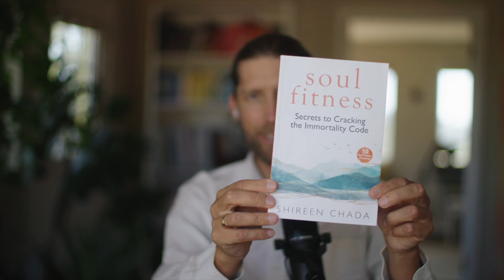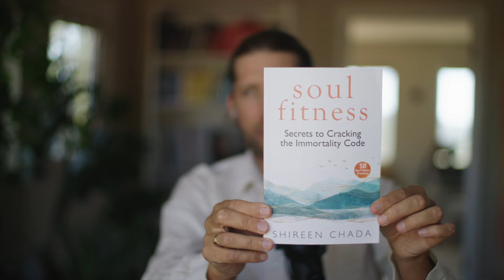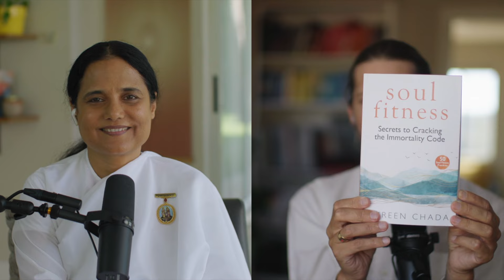How to Have Richer Meditation Experiences | Spiritual Sense Podcast #18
The speakers, Shireen and Michael, discuss what meditation is and the benefits of meditation. They also talk about some of the challenges that people face when they start meditating, and how to overcome those challenges.

Shireen recommends a simple meditation practice that you can do by focusing on three thoughts: "I am Eternal," "I am Light," and "I am Love." She says that it is important to concentrate on these thoughts and to keep track of the thoughts that come into your mind when you are meditating.

Michael says that meditation is a practice that takes time and effort to master. He says that it is important to be patient and to not get discouraged if you don't experience results immediately.

"How to Have Richer Meditation Experiences" explores the profound benefits of deepening your meditation practice. By engaging with this topic, you can unlock a multitude of transformative effects that enhance your overall well-being.

Shireen Chada's Soul Fitness Book on Amazon

Enhanced Focus and Clarity: Experience sharper mental clarity and improved concentration, allowing you to navigate daily tasks with greater ease and effectiveness.

Deepened Inner Peace: Cultivate a sense of profound peace and tranquility that persists beyond your meditation sessions, helping you remain centered in the face of life's challenges.

Increased Emotional Resilience: Develop a stronger emotional foundation, enhancing your ability to cope with stress, anxiety, and emotional upheaval.

Heightened Self-Awareness: Gain insightful self-awareness, which can lead to improved self-understanding and personal growth.

Improved Physical Health: Enjoy the physical health benefits of meditation, including lowered blood pressure, reduced chronic pain, and enhanced immune function.

Enhanced Creativity: Unlock creative energies and innovative ideas that can enhance both personal and professional aspects of your life.

Spiritual Growth: Deepen your spiritual journey by connecting more profoundly with your inner self and the universe, fostering a deeper sense of purpose and fulfillment.

By enriching your meditation experiences, you not only enhance your immediate moments of calm but also transform your overall quality of life, making each day more vibrant and full of potential.

Time Stamb

0:00  Introduction
2:12  Shireen's experience with meditation
4:22  Michael's experience with meditation
5:21  The importance of concentration and focus in meditation
9:22  How to do a micro meditation
21:22  The concept of chrons time
24:22  How to overcome procrastination and judgment during meditation
32:32  Shireen's final thoughts on meditation
33:22  Blessing
34:12  Plugs  I hope this is helpful!
42:00  Micro Meditation
55:12  Concentration and Focus
1:00:23  Overcoming Procrastination.

🍁𝗔𝗯𝗼𝘂𝘁 𝗦𝗽𝗶𝗿𝗶𝘁𝘂𝗮𝗹 𝗦𝗲𝗻𝘀𝗲🍁
Welcome to the Spiritual Sense podcast, a sanctuary for spiritual seekers and those on a journey of self-discovery. Join hosts Michael Mackintosh and Sister Shireen as they guide you through transformative meditation techniques, mindfulness practices, and the profound teachings of Raja Yoga and the Brahma Kumaris. Dive into free meditation courses, healing sessions, and explore the path to higher consciousness. Immerse yourself in positive affirmations, divine connections, and a wealth of wisdom, making this podcast your go-to destination for conscious living and spiritual awakening.

how to have richer meditation experiences
meditation experiences
richer meditation
mindfulness meditation
meditation for stress relief
meditation for anxiety
meditation for spiritual growth